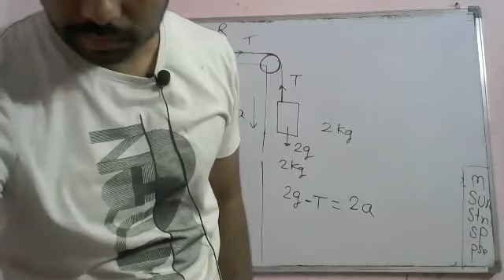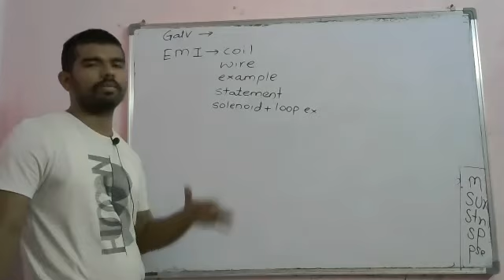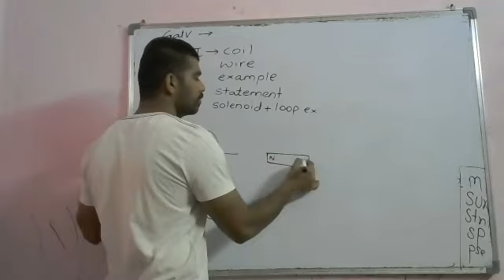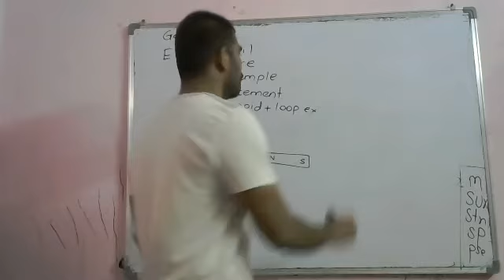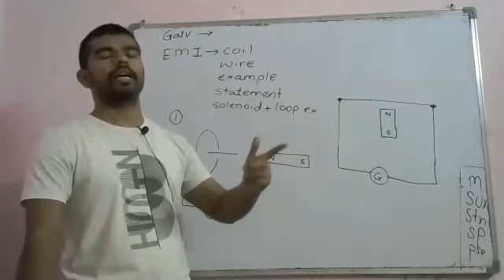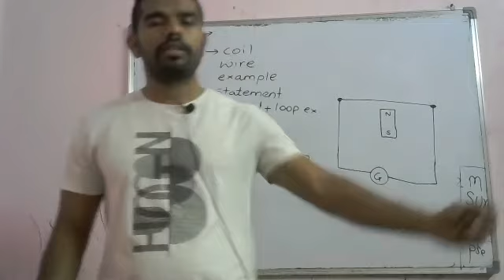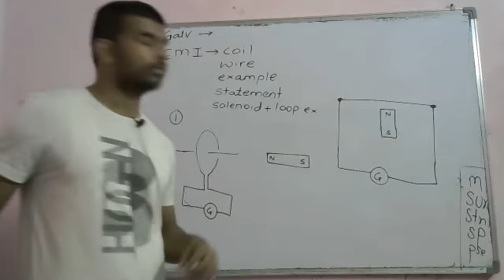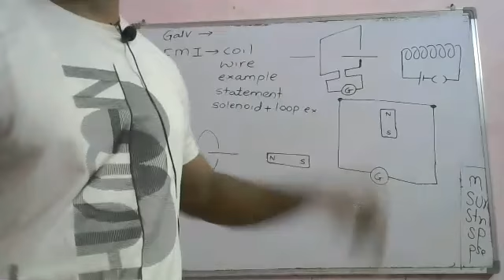ce25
Lectures by-
Avinash Patil
Chem. Engg. ICT (UDCT) Mumbai
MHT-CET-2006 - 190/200